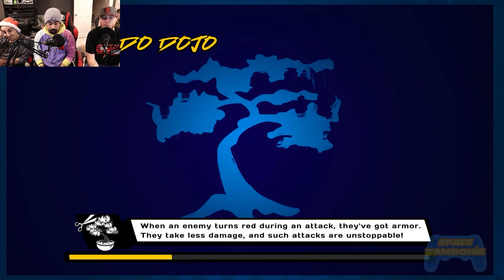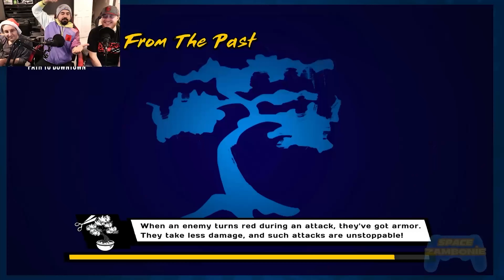I'M GONNA STARE AT THIS EGG DROP SOUP | Cobra Kai - PART 1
Hello everyone, and welcome to Space Zambonie!

Today the crew tries out the Cobra Kai video game! We liked watching the show so now we're hoping the game does the show some justice!!!

Cobra Kai: The Karate Kid Saga Continues is a side-scrolling beat 'em-up video game based on the American streaming television series Cobra Kai (in turn based on the film franchise The Karate Kid). Developed by Flux Games and published by GameMill Entertainment in North America and Maximum Games in Europe. Ralph  Macchio, William Zabka, Jacob Bertrand, and Gianni Decenzo reprise their roles as Daniel LaRusso, Johnny Lawrence, Eli "Hawk" Moskowitz, and Demetri respectively, while the rest of the other characters are voiced by different actors.